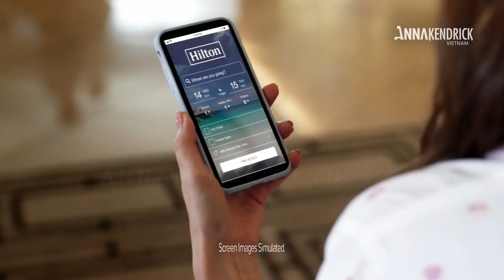Anna Kendrick - Funny Hilton Hotels & Resorts AD CAMPAIGN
Anna Kendrick for Hilton Hotels ad campaign 2018
• Anna Kendrick Vietnam
• Anna Kendrick Fansite from Vietnam
• Fansite của người Việt
• Hội những người yêu mến Anna Kendrick